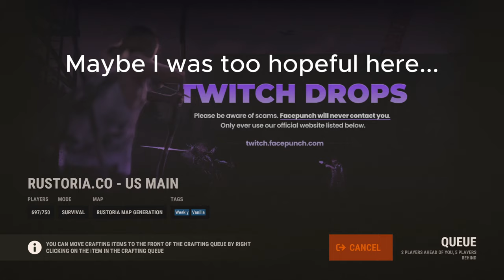0 Hours on Rust Solo Experience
I have slowly lost my sanity playing this game. Might do it again, who knows :)
I'm so ass at that game I swear lol...